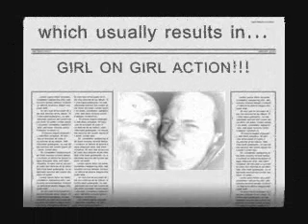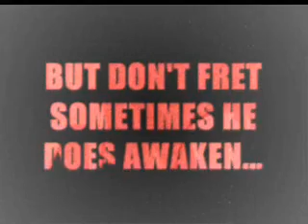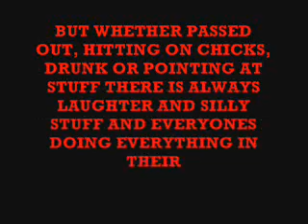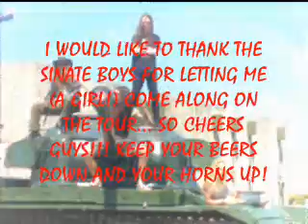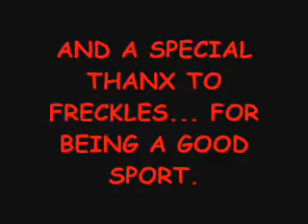SINATE MOVIE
footage from 2008 violent ambitions new zealand tour